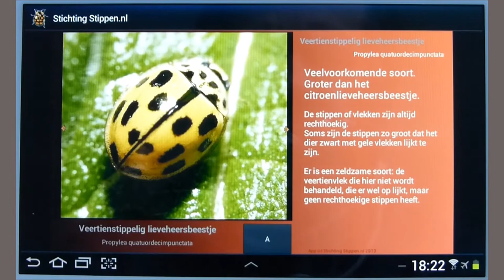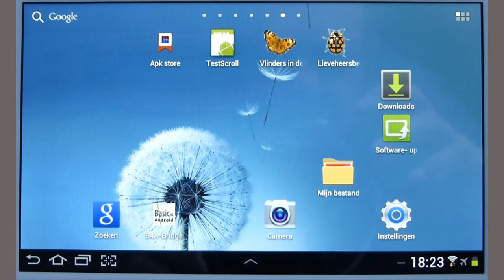Android App: Vlinders en Lieveheersbeestjes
Slecht filmpje van twee leuke apps